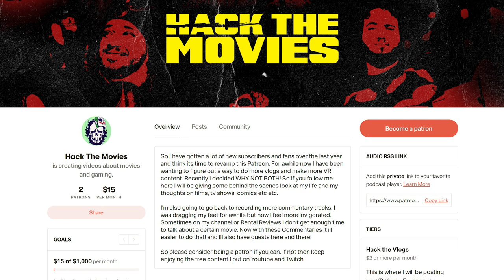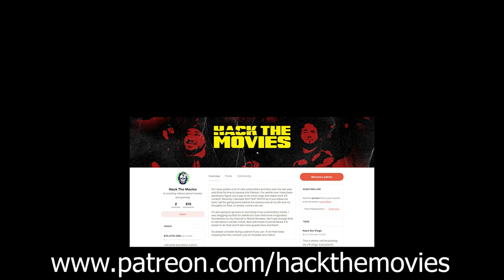SDCC 2019 Recap - Do I Care?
Check out the new game Eagle Island! Available now for Steam and Nintendo Switch!

San Diego Comic Con has come and gone. A lot of news broke and trailers were revealed...but do I care about literally any of it? WATCH AND FIND OUT!

SKYPE: hackthemovi3s